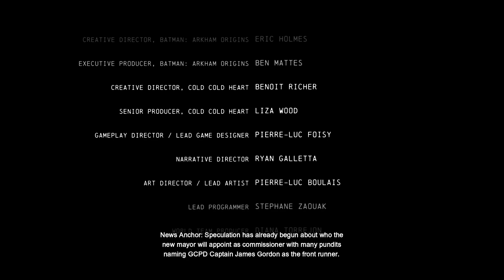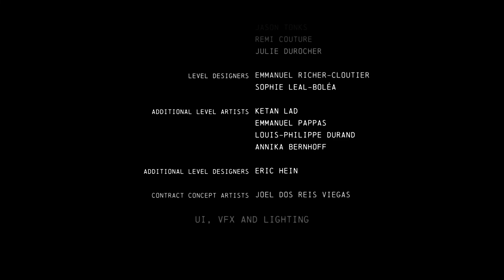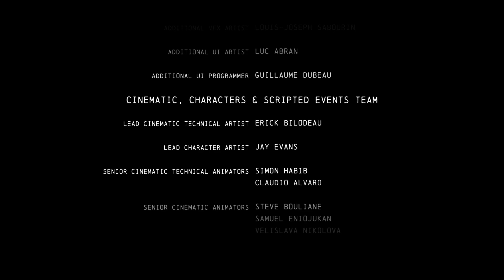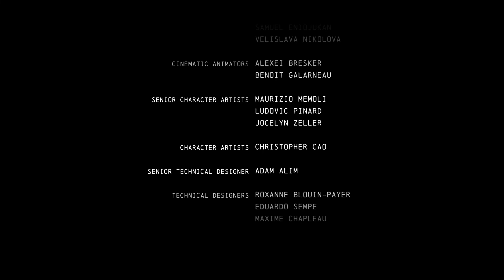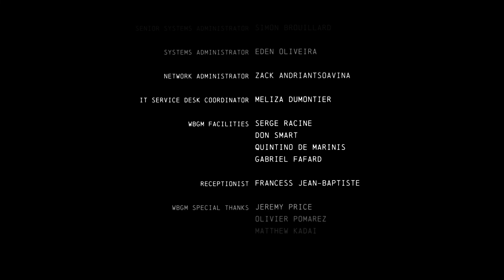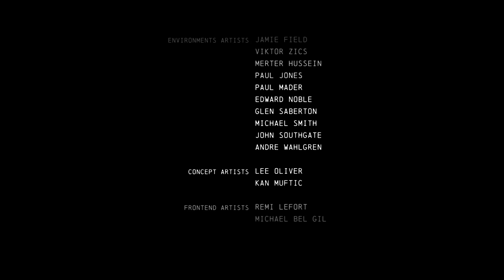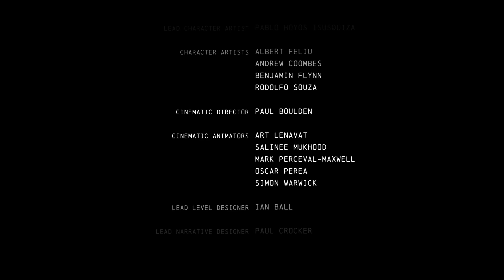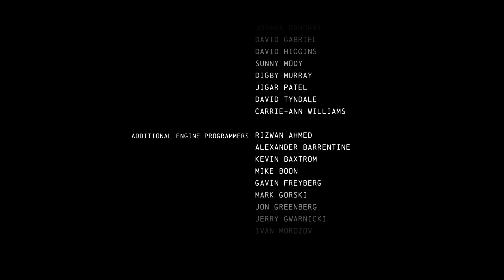"Cold Cold Heart!" | Batman: Arkham Origins-Cold Cold Heart (Full Walkthrough)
The walkthrough and playthrough of Cold Cold Heart, with all Anarky tags and Riots, also all Frozen Victims collected and completed. Next will be Batman Arkham Knight.
Return to Gotham City to ring in the New Year, Arkham Origins style. When the CEO of GothCorp is kidnapped, by Mr. Freeze, Batman sets out to bring him to justice. Along the way, he will uncover the tragic history of his new enemy, prompting our hero to attempt the impossible: save the victim AND the villain.